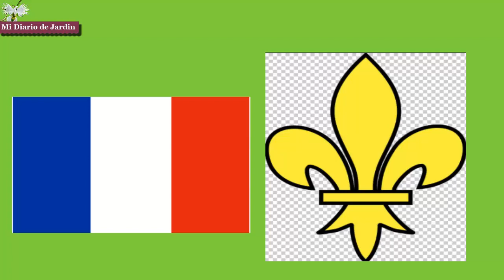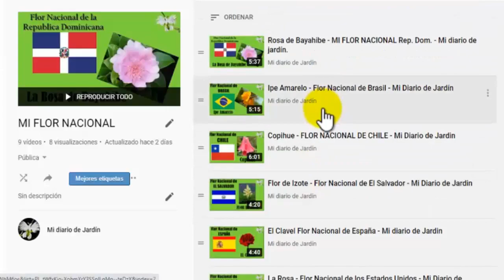Flor de Lis, Flor Nacional de Francia - Mi Diario de Jardin